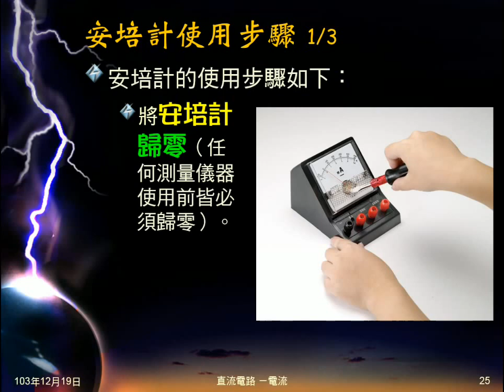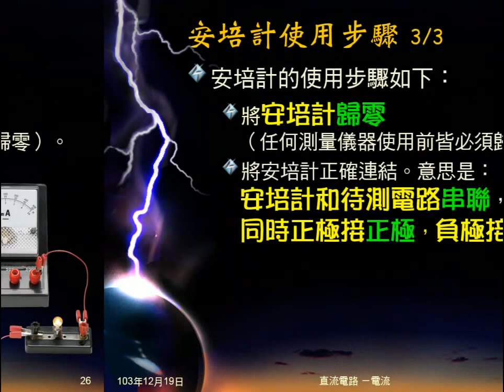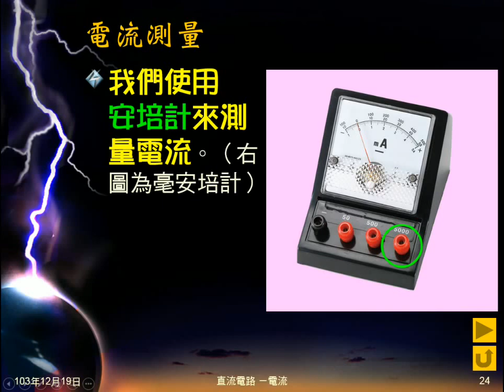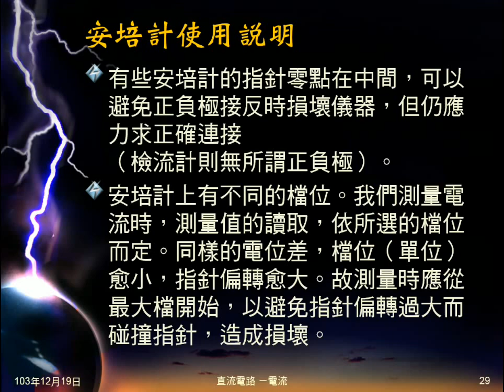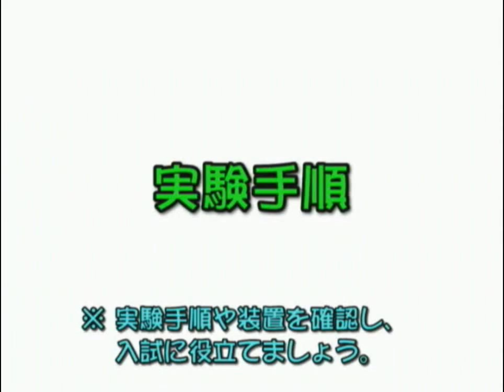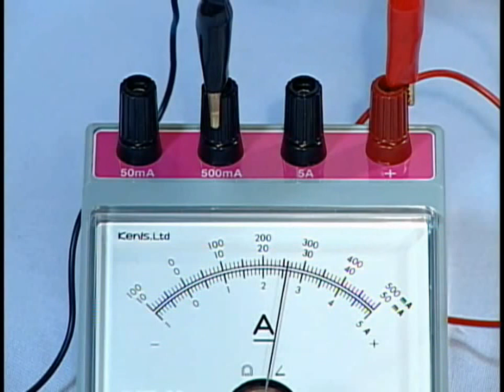103學年國三理化 直流電路04：安培計使用說明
介紹測量電流要用安培計，說明安培計的使用步驟，解釋為何安培計要和待測電路串聯及其它事項，並播放日本使用安培計的實驗影片。